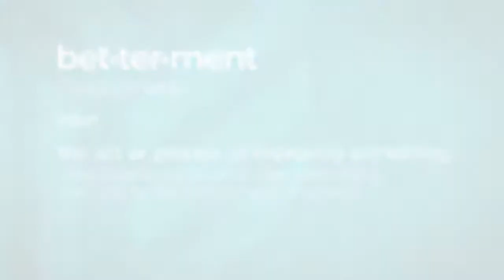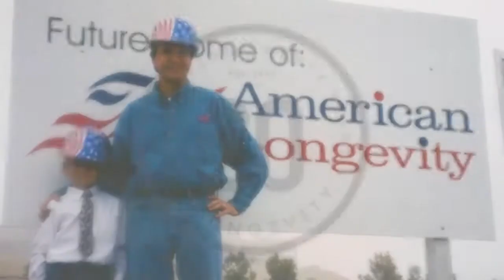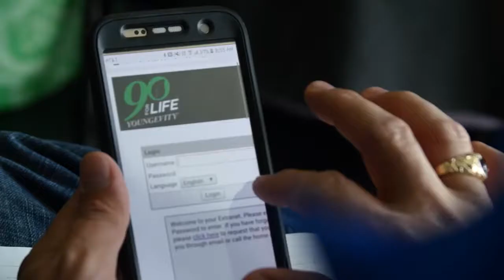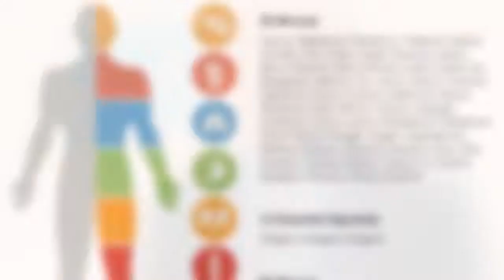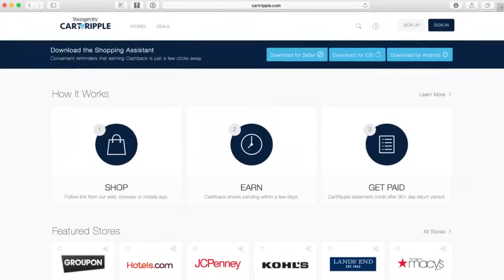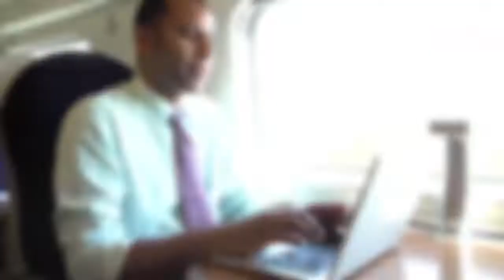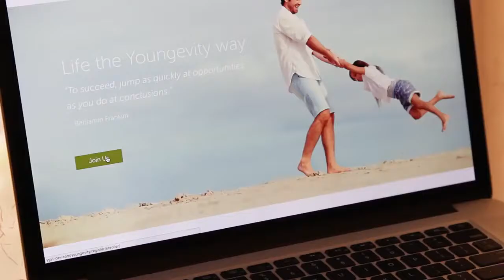The Incredible Youngevity Business Opportunity! Dr Joel Wallach. Your Path to Betterment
Call Joe Alvarez 1 Star Executive with Youngevity International.

Tampa, Florida based but worldwide business.

Definition: A business whose primary office is in the owner's home. The business can be any size or any type as long as the office itself is located in a home.